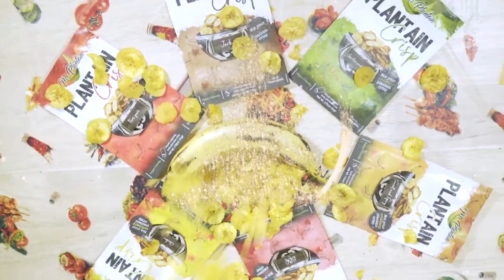Showreel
Camera equipment used: Panasonic 371, Panasonic Af101, Canon C100, Canon Xf305, Canon C300, Sony A7S II, DJI Mavic Mini
Lighting equipment used: Dedolights, Kino-Flow
Sound equipment used: SQN, Boom, Radio mics, RODE videomic pro+